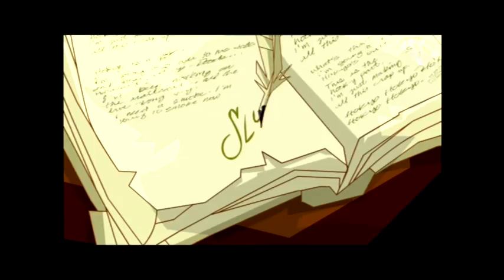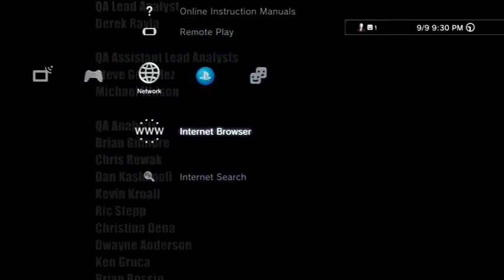Finishing of Sly Cooper! Grinding Out all the bottles (pt 1)